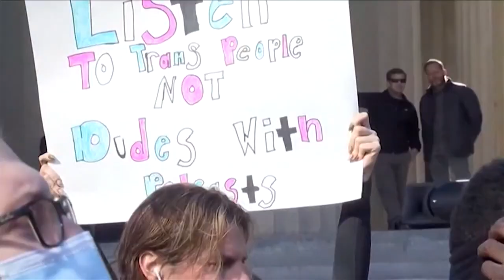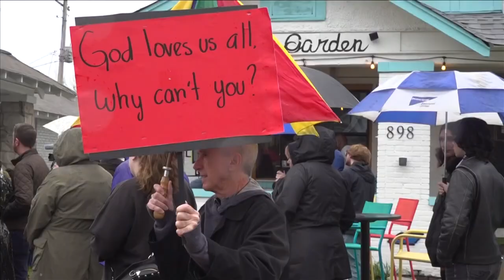LGBTQ+ leaders in Tennessee react to bills targeting trans communities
A bill that would ban drag shows considered explicit from public spaces and a bill banning gender-affirming healthcare for minors are on their way to Bill Lee.